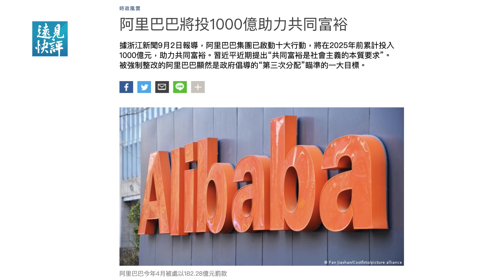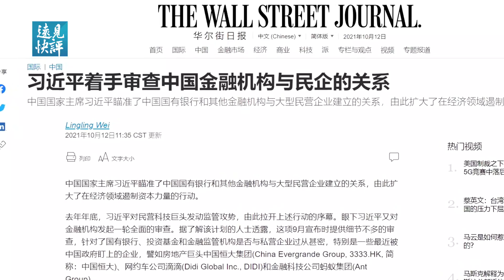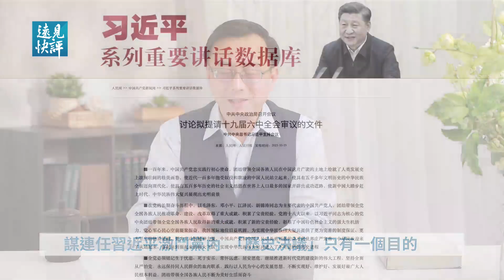留下巨額買路錢，馬雲現身西班牙；韓正罕見帶頭抵制房產稅，為何獲壓倒性支持？習近平連退三步，拋歷史決議只有一個目的。| 遠見快評 唐靖遠 | 2021.10.20｜Youmaker【評論】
🌻 🌻 請朋友們到優美客Youmaker觀看今天節目的完整影片

這兩天的新聞圈似乎比較平靜，尤其中美雙方，自從習拜通話，沙利文和楊潔篪瑞士會面後，的確開始出現了小幅度的緩和。而習近平這邊隨著官方公布了六中全會的舉行日期，他的精力顯然也是主要放在了「安內」這個焦點，「攘外」這個議題明顯是大幅降溫了。

既然是安內，當然維穩就是第一要務，各個領域都需要確保不出亂子。尤其官方已經明確宣布，本次六中全會將要審議一份《中共中央關於黨的百年奮鬥重大成就和歷史經驗的決議》，也就是大家都在談論的中共第三份「歷史決議」。

這份決議對習近平來說至關重要，甚至可以說習近平想要順利達成連任的合法性基礎，很大程度上就要靠從這份決議中憑空造出來。正因如此，我們看到一向強勢的不要不要的習近平，很罕見的在會議舉行之前公開作出了讓步的舉動，而且一讓就至少是三步。

00:00  馬雲出國 習近平讓步
05:14  房產稅遭反對 習近平被迫讓步
14:00  謀穩定黨內 江胡寫入歷史決議
17:23 「歷史決議」全解析 習近平只有一個目的